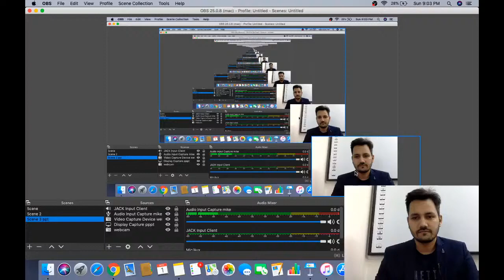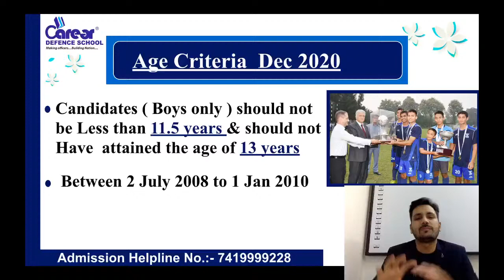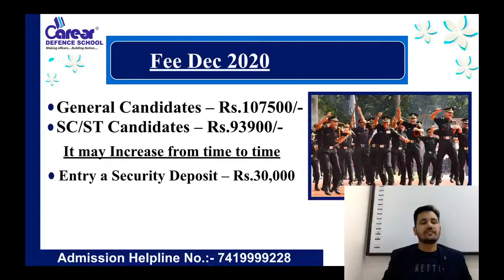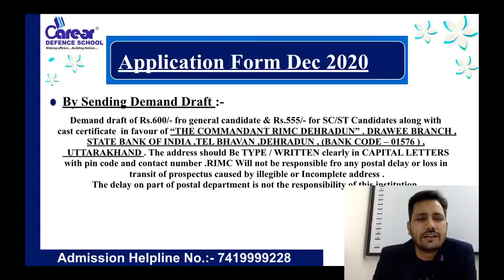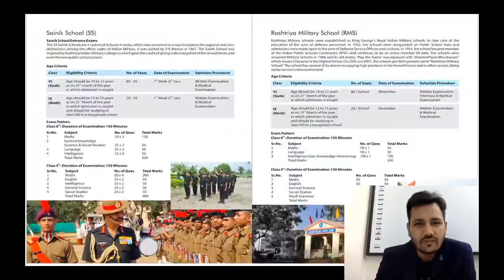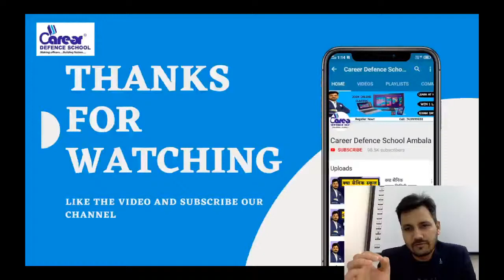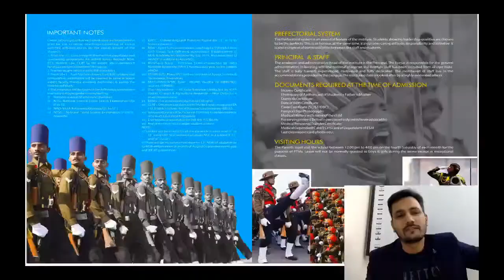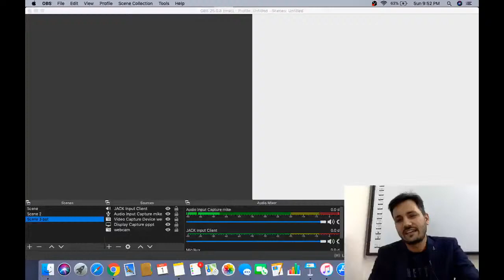RIMC देहरादून 2021 30 नवंबर से पहले फॉर्म Apply करे | Complete Details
नि: शुल्क साप्ताहिक ऑनलाइन परीक्षा के लिए पंजीकरण करें
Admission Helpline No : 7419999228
Apply For Online Scholarship Exam 2020

IMPORTANT INSTRUCTIONS :
महत्वपूर्ण पाठ्यक्रम लिंक:
हमारे पाठ्यक्रम:
1.छात्रवृत्ति परीक्षा पंजीकरण(Scholarship Registration)
4.नि: शुल्क साप्ताहिक ऑनलाइन परीक्षा (Join Weekly Online Test)
12. ENGLISH INSTRUCTIONS : IMPORTANT COURSES LINK :
13.Our Courses :
1.Scholarship Exam Registration
3.Buy Books Online - nil
4.Register For Free Weekly Online Exam
IMPORTANT EXAM DETAILS 12.
12. Sainik School Exam Details